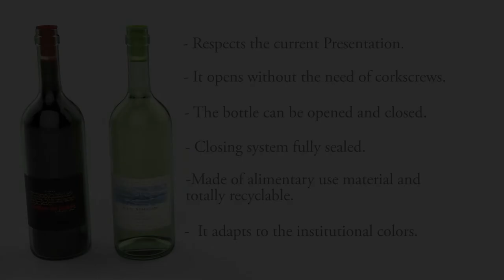FLAPSCAP self-extracting cap, wine and sparkling sector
Self-removable cap, fins model, developed by FLAPSCAP, ideal for those cork or Stelvin type closure formats, developed to be manufactured by Bi-material injection and in one piece, where its main objectives are to improve the waterproofing, which can be Open by hand, do not alter the current image of the bottle and improve the current costs of this sector.